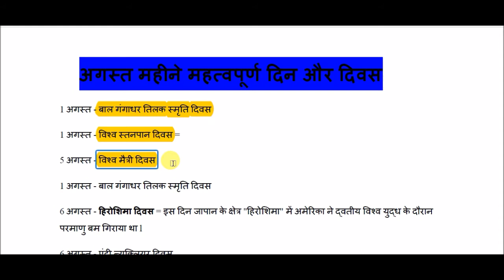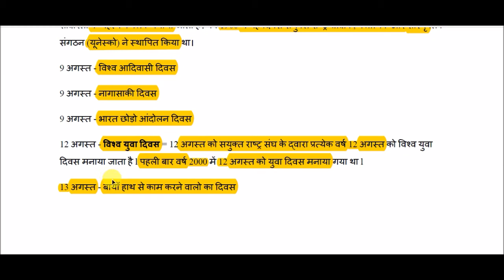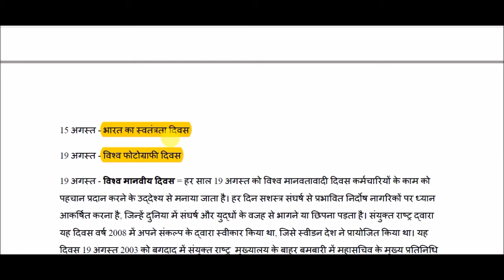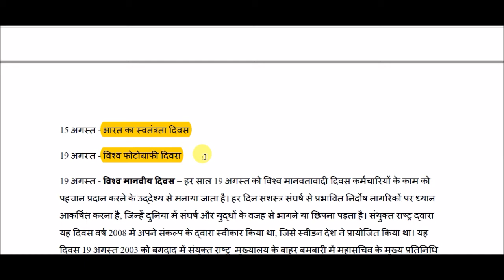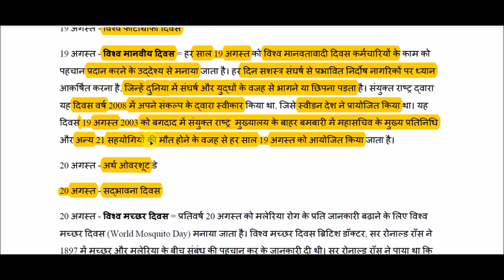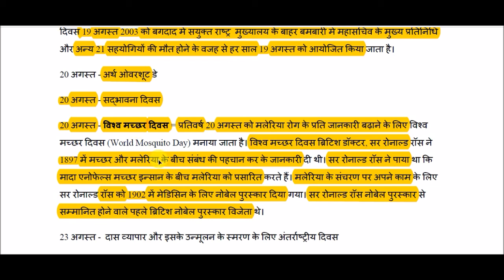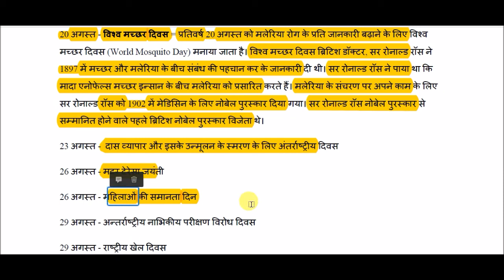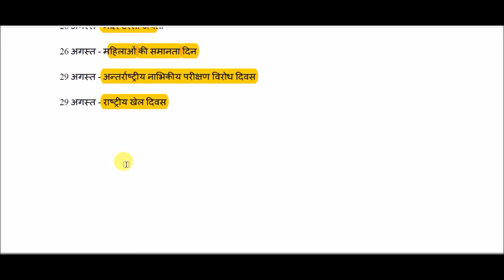अगस्‍त माह के महत्‍वपूर्ण दिवस || Important day of august month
Important day of august month for All Competitive Exams like SSC, Railway, IB, Bank, UPSC, BPSC, MPSC, PCS, etc.